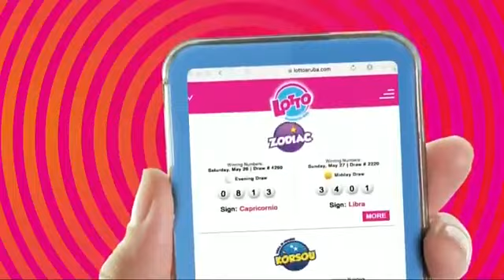Lotto merdia 15 August 2018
Sorteo di Lotto merdia 15 August 2018